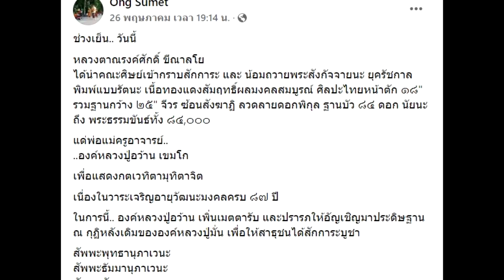220526 มุทิตาจิต น้อมถวายรูปหล่อพระสังกัจจายนะ